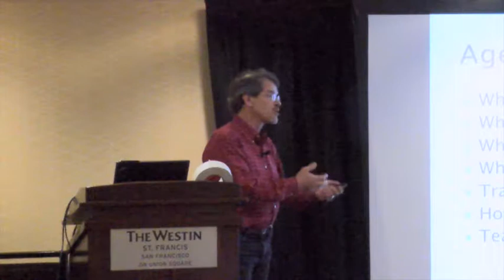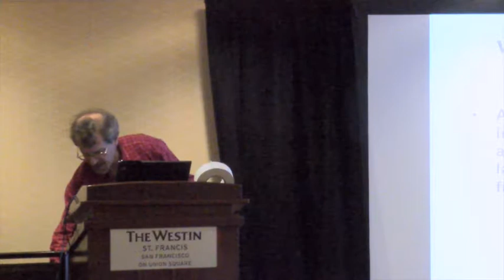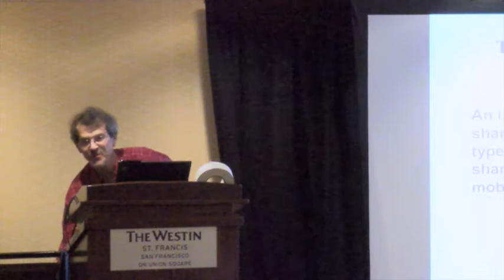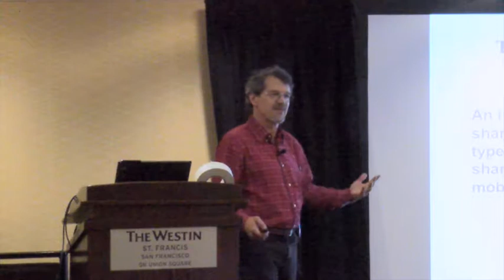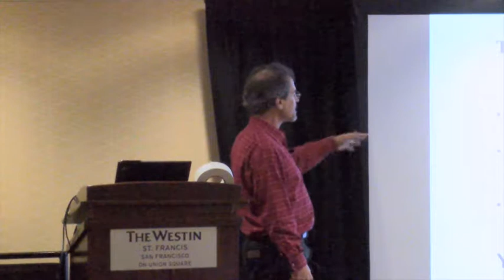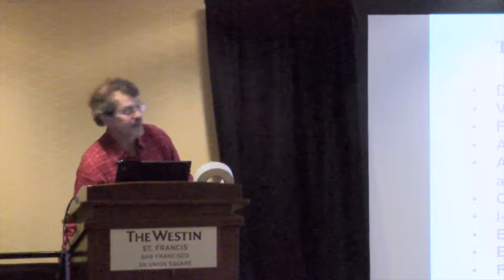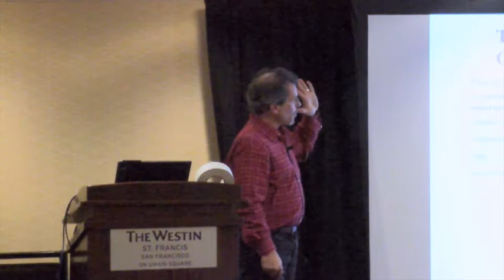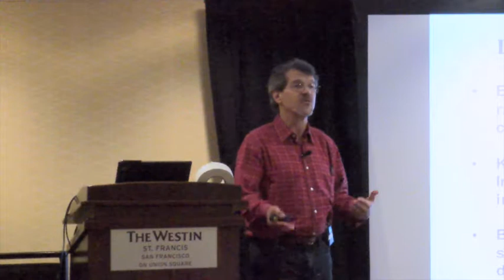Talking Tech to the Enterprise – Couchbase Connect 2014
We’d like to think that the best technology always wins, and that Couchbase NoSQL is the best technology for the modern enterprise today. But however good Couchbase is, and however skilled you and your team are as developers, the biggest barrier to the NoSQL revolution lies inside your company. The culprit is a combination of corporate inertia about relational database technology (“the RDBMS we paid that enormous site license for can do anything”), and a lack of ignorance on the part of the non-techy business people (“why should I care about the database? Just give me the innovation I need”). Josh will show you how to banish the RDBMS bigots, turn your business people into NoSQL advocates, and make sure that NoSQL is the first choice for your company’s next big – or small – innovation.

Speaker: Josh Greenbaum, Enterprise Application Consulting